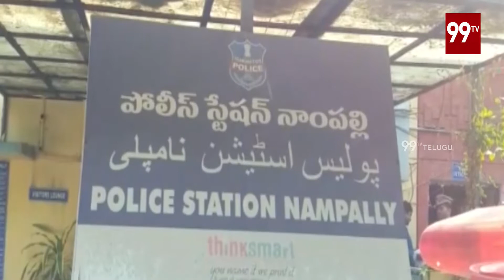మోసాలకు పాల్పడుతున్న వ్యక్తి అరెస్ట్ | Man Arrested For Cheating In hyderabad | 99Tv Telugu